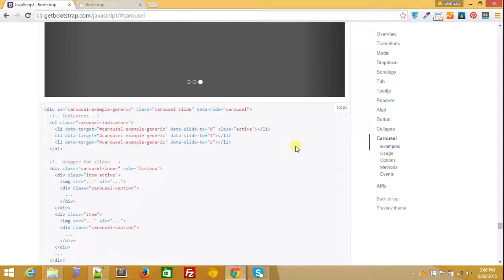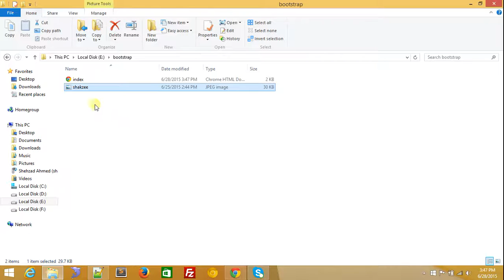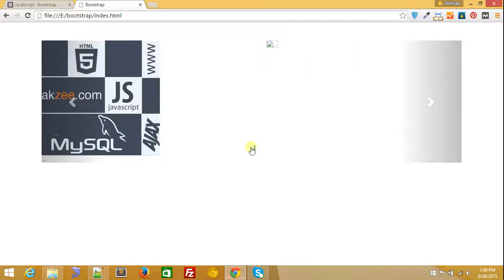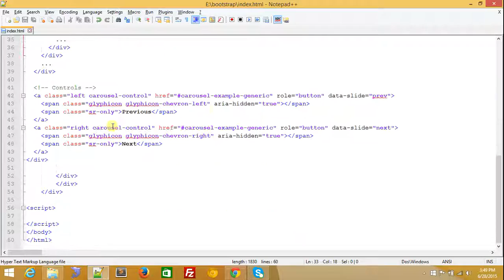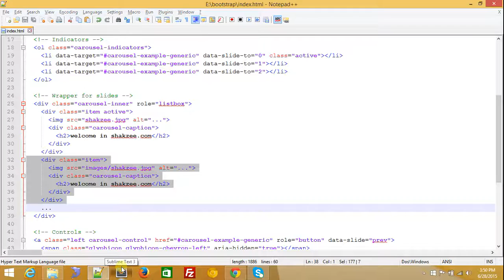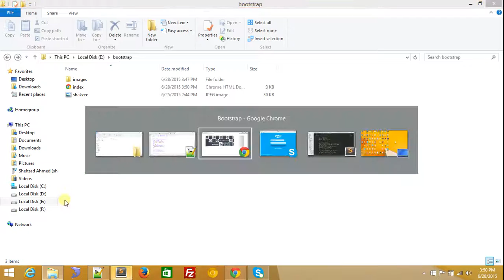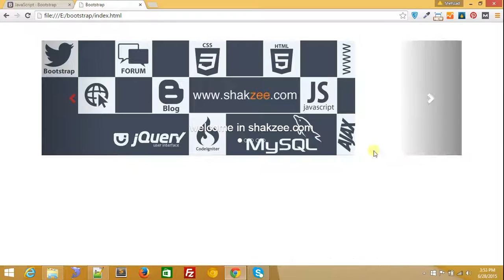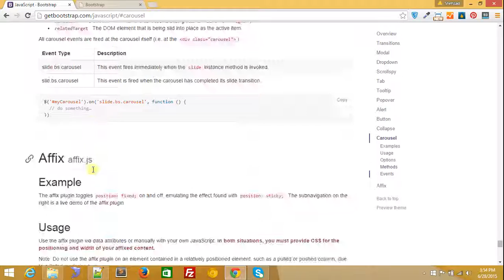60 bootstrap Carousel